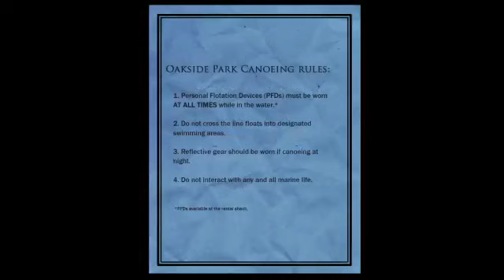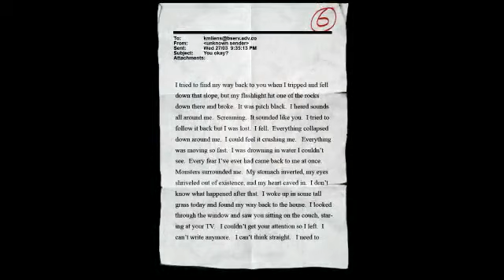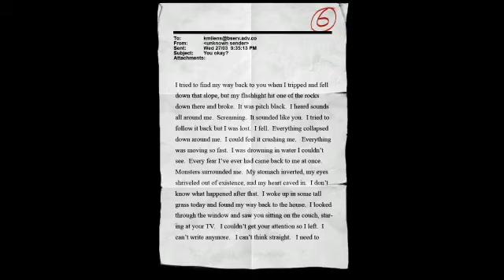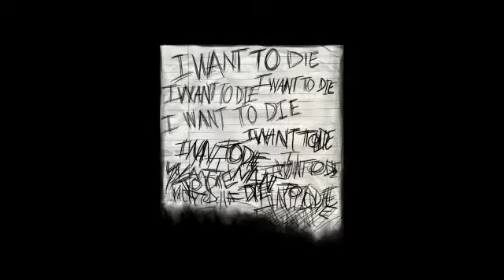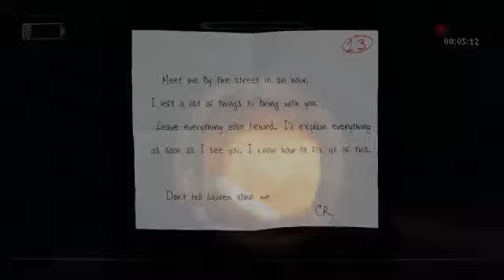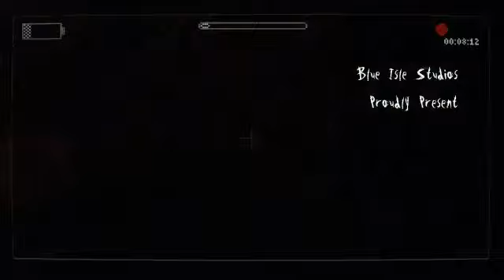xII Oblivion xD Plays Slender: The Arrival /w DigitalToast & Friends (Part 2)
Hey there guys! This is a live-stream me, DigitalToast and a few other good friends play Slender: The Arrival.

If you enjoyed the stream, be sure to give this video a like and subscribe so when a new video or stream is uploaded here you can get it as soon as it's released, Your support would be very much appreciated and thank you.